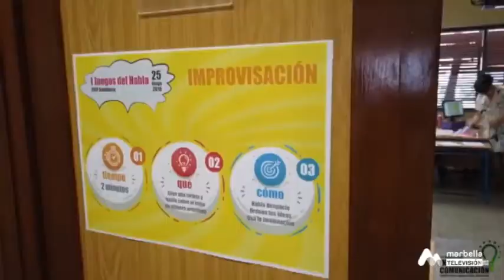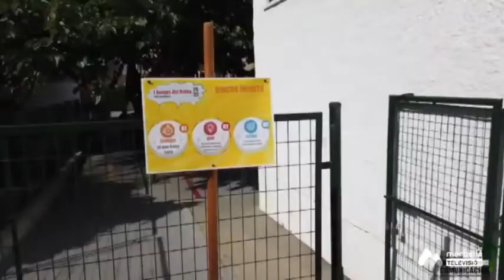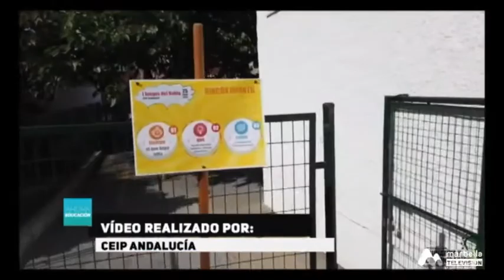46 AHORA EDUCACION. 3T Los juegos del habla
En este nuevo programa de Ahora Educación, nos reunimos de nuevo con uno de los asesores del CEP Marbella -Coín para hablar de los Juegos del Habla. Se trata de impulsar las iniciativas relacionadas con la Competencia en Comunicación Lingüística. Ya se han celebrado los I Juegos del Habla, un encuentro informal entre docentes y alumnos para trabajar las destrezas asociadas a la oralidad. En este programa entrevistamos a parte del equipo motor de esta actividad. Hoy nos vuelve a acompañar  Alberto Corpas Martos y contamos con un video del CEIP Andalucía de Fuengirola y algunos ejemplos sacados de nuestros centros.

Ahora educación es una idea original de Marbella Activa en colaboración con Radio Televisión Marbella para visibilizar lo que ocurre en nuestros centros educativos. Un programa presentado y realizado por Paco Cervera, uno de los coordinadores del proyecto educativo de la asociación.